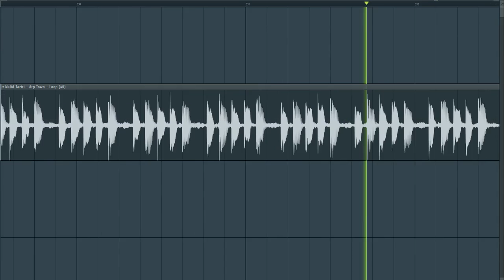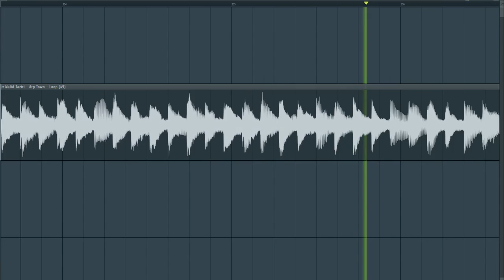Walid Jaziri - The Real Heart Of Arp Loops/FREE SAMPLE PACK!!!